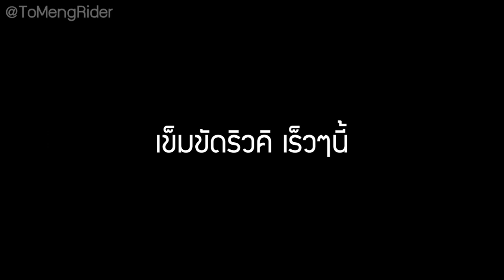[TEASER] เข็มขัดริวคิ